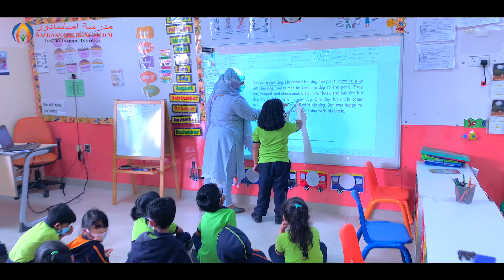A foundation for the future.